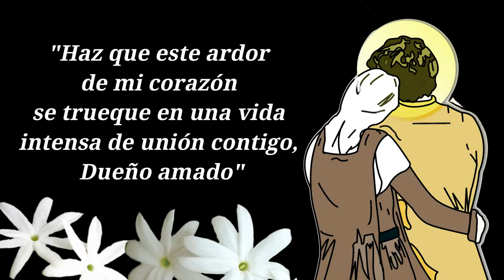Bta Chiquitunga - Dueño Amado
Jazmines de Chiquitunga.
Bta. María Felicia de Jesús Sacramentado Ocd.
"Haz que este ardor de mi corazón se trueque en una vida intensa de unión contigo, Dueño amado"